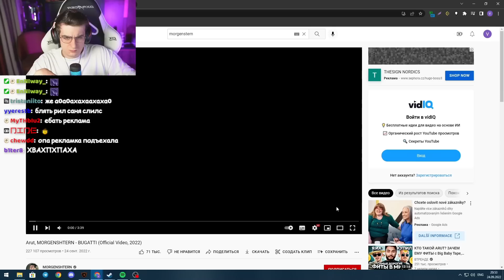Эвелон Смотрит Arut, MORGENSHTERN - BUGATTI (Official Video, 2022)